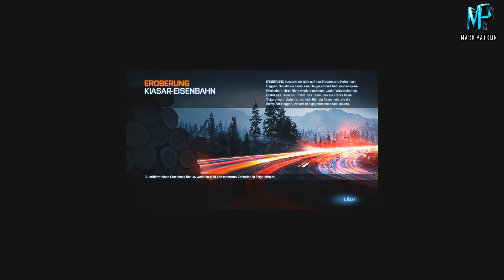BF3 Eroberung Kiasar-Eisenbahn | Let´s Play Battlefield 3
Ich bin heute in Battlefield 3 als Pionier unterwegs auf Kiasar-Eisenbahn. Während ich die schöne Landschaft erkunde, kommt es immer wieder zum  Feindkontakt...
Mein PC Setup:
► Origin ID: X-WING0074
LET'S PLAY BATTLEFIELD 3
Let´s Play von Mark Patron (2015)